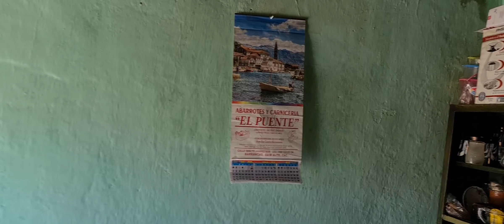Una historia de vida triste